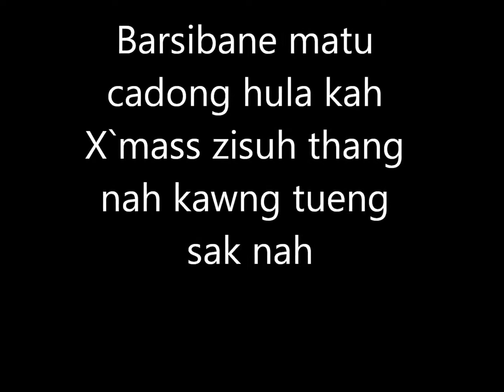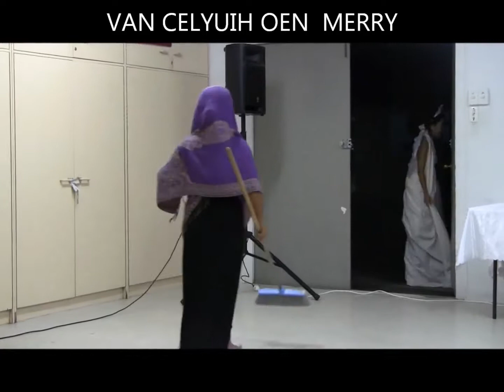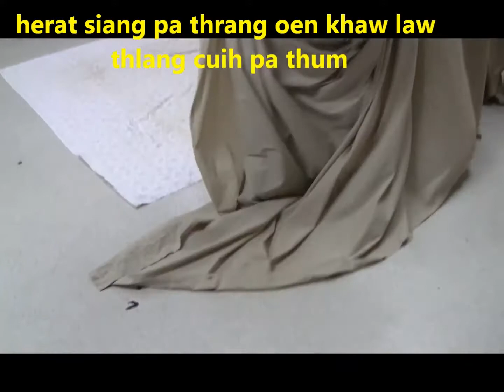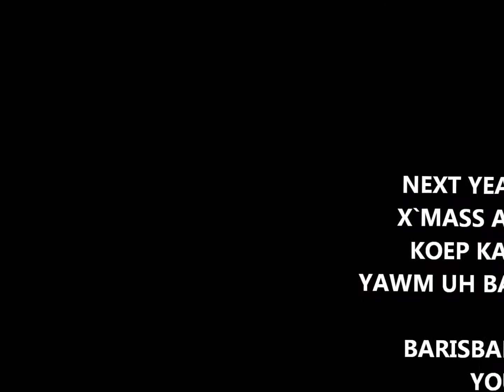Christmas Drama- Matu Youth Combine